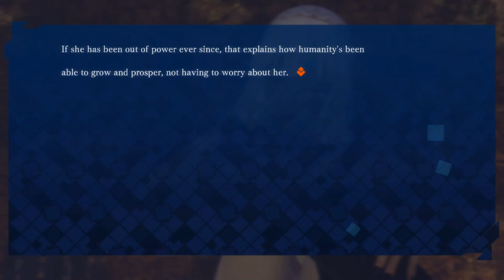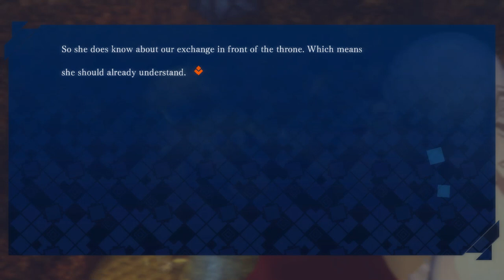Fate/Extella: The Umbral Star Walkthrough Part 16 [Dawn Arc] (No Commentary)